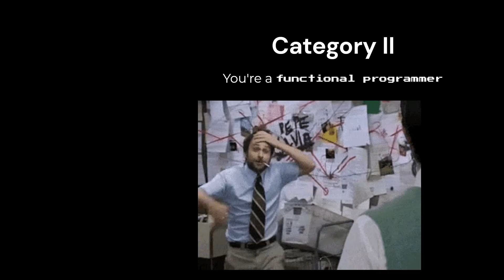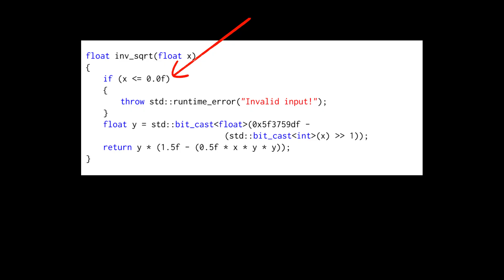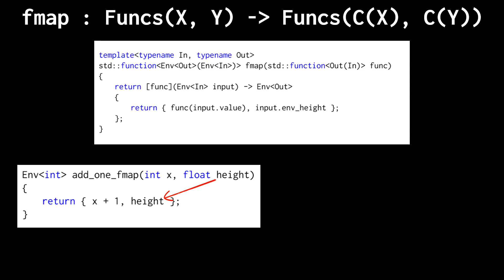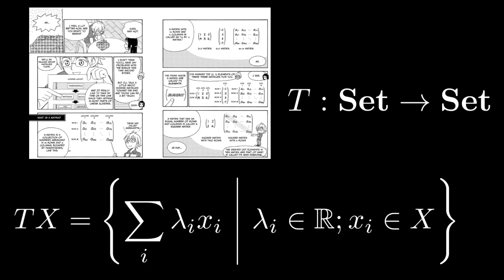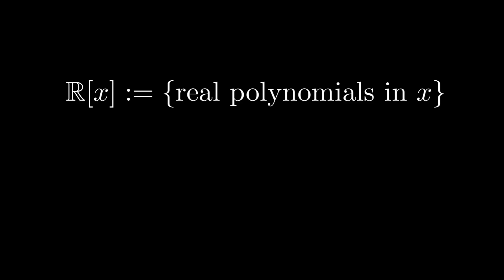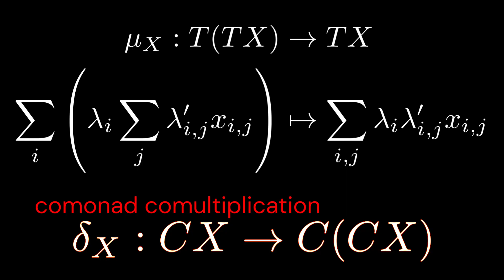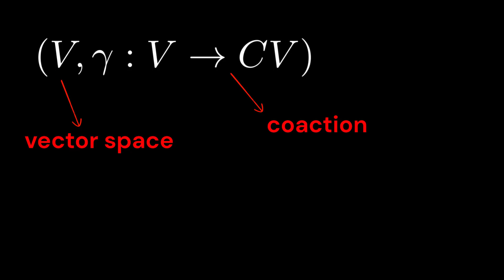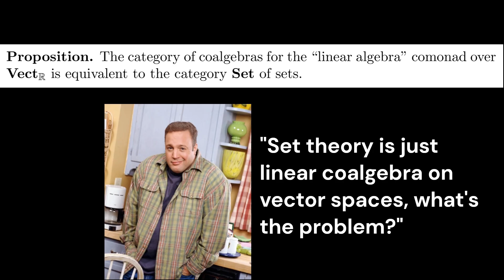What is a Comonad? – Comath and Mputer Science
Despite being formally dual to monads, they don't seem to be "all the rave" like monads are. Just because you get 'em by just reversing some arrows doesn't mean that comonads aren't independently interesting!

Errata:
At 2:14 (definitely not a mistake, I swear), the volume is 2-dimensional -- thanks @drdca8263
At 5:21, the blue "extend" should be "extract" -- thanks @zyansheep

Timestamps:
00:00 - Introduction
00:39 - What is a comonad?
01:24 - Review: monads in functional programming
01:56 - What is a comonad to a functional programmer?
03:13 - Recipe for a comonad
05:23 - Review: the "linear algebra" monad
06:23 - Coalgebraic structure
08:51 - A "linear algebra" comonad
10:56 - Linear coalgebra
13:21 - Thx 4 watching